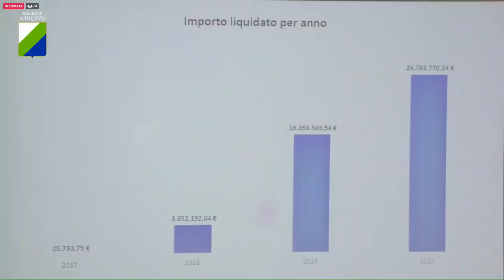Consuntivo 2020 per l'USR Abruzzo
Conferenza stampa del presidente della Regione Abruzzo, Marco Marsilio, che assieme al direttore dell'USR, Vincenzo Rivera, ha tracciato il “Consuntivo 2020 della Ricostruzione”: 548 i cantieri, 3446 domande. Recuperato il gap con le altre regioni, Lazio e Umbria in primis. Per l’Abruzzo appena il 10% delle risorse